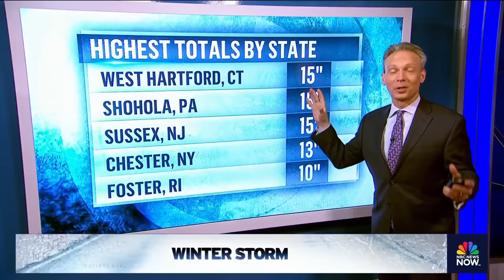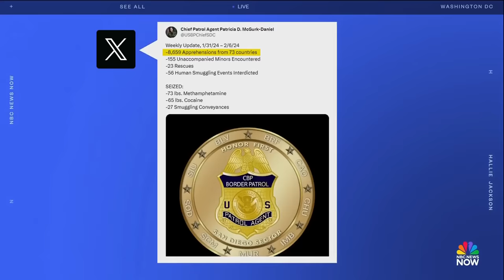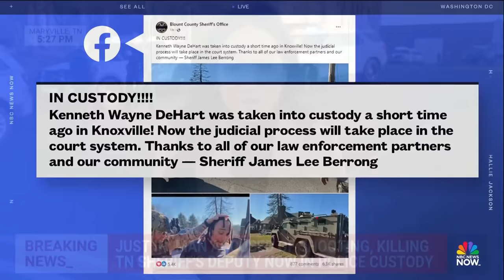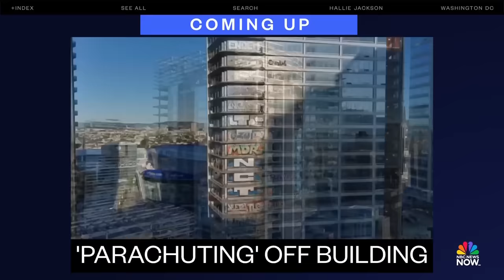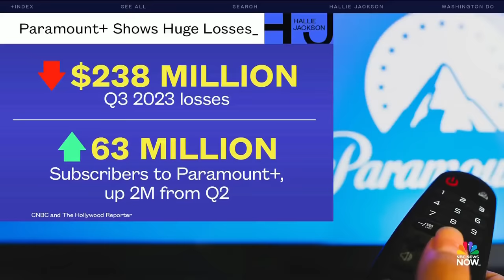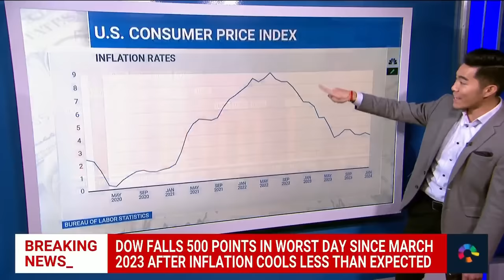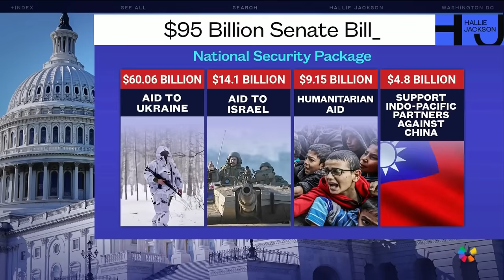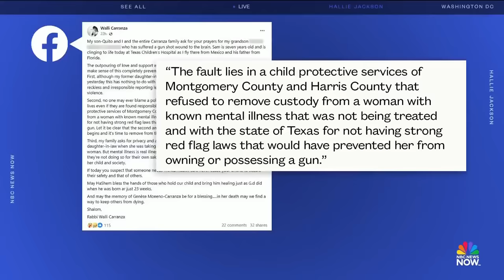Hallie Jackson NOW - Feb. 13 | NBC News NOW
Major Northeast snowstorm causes power outages, messy roads and cancelled flights, new inflation report shows prices are more stubborn than expected, and race to replace George Santos in the House could give insights into November election.